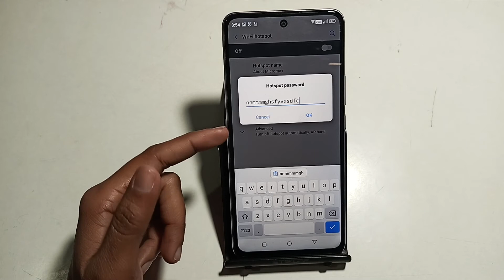micromax in note 2| how to hostpot password |hotspot पासवर्ड चेंज कैसे करें |hotspot setting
micromax in note 2| how to hostpot password |hotspot पासवर्ड चेंज कैसे करें |hotspot  settinghotspot password kaise lagaye
hotspot password change in tamil
hotspot password kaise pata karen
hotspot password hack kaise karen
hotspot password change
hotspot password
hotspot password micromax